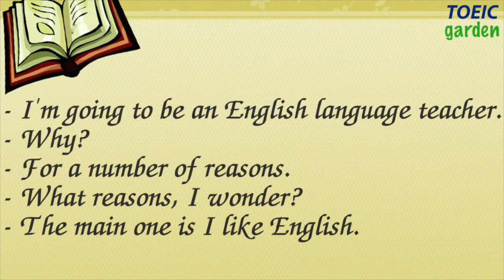English Conversation - Learning English through daily conversation 07 - I like English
►  Playlist to practice each Toeic Part:

TOEIC 500

TOEIC 800